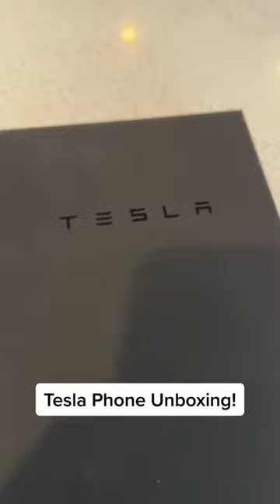Tesla Phone Unboxing